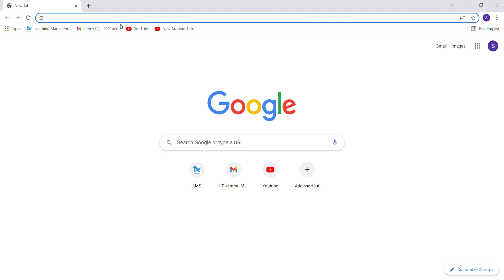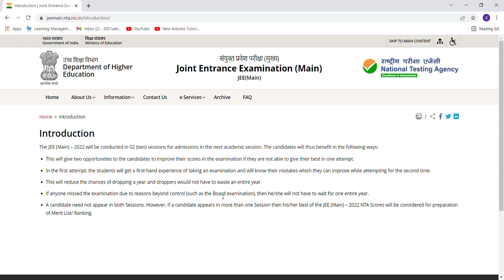JEE Mains 2022 2 Attempts Confirmed!! Officially by NTA? | Bad Luck?jeemains2022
The Number of Attempts of JEE Mains 2022 have been confirmed by NTA.

🔹️username - satyansh2025

My Accessories :-

1) Boya M1 Collar Mic  (Microphone)

2) Del Inspiron 3501 (Laptop)

3) Samsung Galaxy M31 (Mobile Phone)

Books I referred to Crack JEE Advanced by Self Study:-
(Note:: I was a Self Study Guy so I had many books but didn't complete all of them).

MATHEMATICS:-

1) CENGAGE Calculus

2) CENGAGE Algebra

3) ARIHANT Vector 3-D

4) Arihant 42 Years Chapterwise Previous Year

5) Advanced Problems in Mathematics by VG Sir

PHYSICS :-

1) Concepts of Physics (Volume 1)

2) Concepts of Physics (Volume 2)

3) Electricity and Magnetism(ARIHANT)

4) Arihant 42 Years Chapterwise Previous Year

CHEMISTRY:-

1) Problems in Physical Chemistry (N Awasthi Sir)

2) Advanced Problems in Organic Chemistry (M S Chauhan Sir)

3) Arihant 42 Years Chapterwise Previous Year